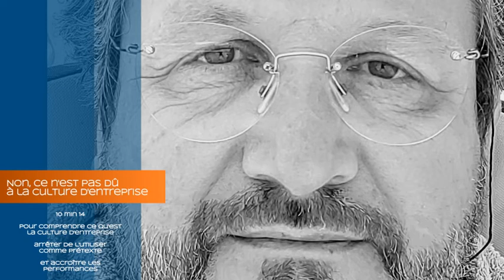Non, ce n'est pas dû à la Culture d'Entreprise !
Pour comprendre ce qu'est la culture d'entreprise, arrêter de l'utiliser comme prétexte et accroître les performances